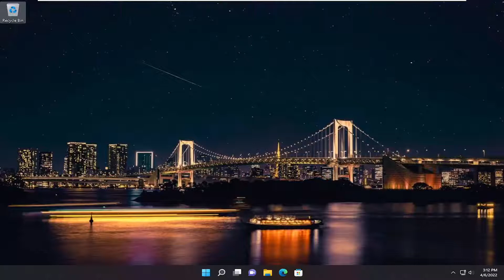Fix This Video Is Restricted, Please Check the Google Workshop Administrator Error on YouTube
Restrictions mode, even though, was made for the betterment of most is now perceived as a nag for some very valid reasons. They were made to stop users from watching disturbing and inappropriate content. But now they stop us from watching regular content and sometimes even stopping us from commenting on some of the appropriate content as well. Therefore, in this tutorial, we will be seeing ways to resolve This Video is restricted, Please check the Google workshop administrator on YouTube.

Issues addressed in this tutorial:
this video is restricted. please check the google workspace administrator
YouTube this video is restricted please check the google workspace administrator
video unavailable this video is restricted. please check the google workspace administrator
this video is restricted. please check the google workspace administrator and/or the network